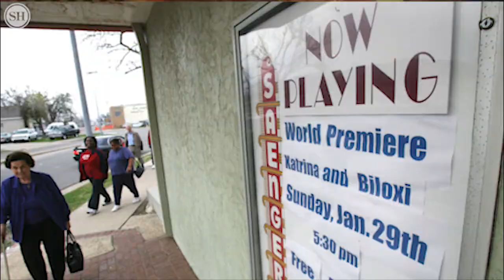Can Biloxi’s crumbling Saenger Theater be saved?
The Saenger Theater in Biloxi is in poor condition and a lot of money is needed to save the working theater that opened in 1929. The theater was once the jewell of downtown Biloxi, and could be a key part to rejuvenating the Vieux Marche area.